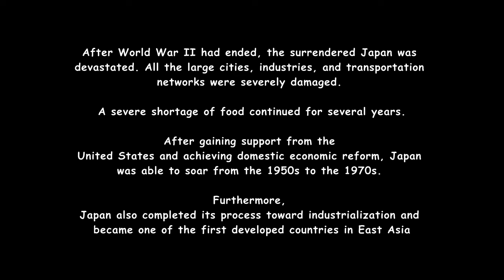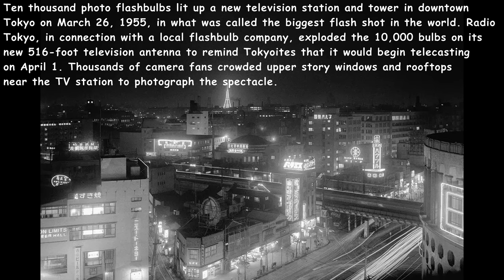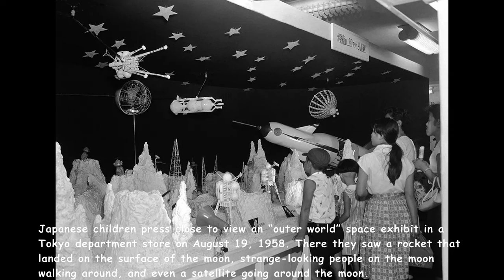Rare and Unseen Photographs that document Japan’s transformation in the 1950s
After gaining support from the United States and achieving domestic economic reform, Japan was able to soar from the 1950s to the 1970s.

Furthermore, Japan also completed its process toward industrialization and became one of the first developed countries in East Asia. The Japanese Economic Yearbooks from 1967 to 1971 witnessed a significant increase. In 1967, the yearbook said: the Japanese economy in 1966 thus made an advance more rapidly than previously expected.

In 1968, the yearbook said that the Japanese economy continued to make a sound growth after it had a bottom in the autumn of 1965. The words "increase", "growth" and "upswing" filled the summaries of the yearbooks from 1967 to 1971.

The reasons for Japan to complete industrialization are also complicated, and the major characteristic of this time is the influence of governmental policies of the Hayato Ikeda administration, vast consumption, and vast export.